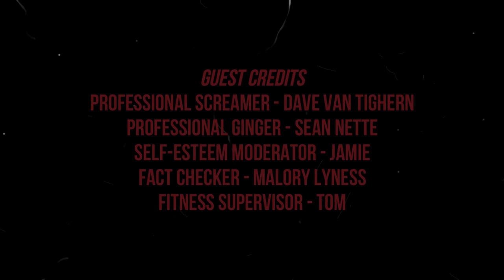Brent Plays with Himself: Final Fantasy VII Remake | Chapter 4 BIKER BOSS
I am not a good driver but who is this new biker guy? Can I love him?